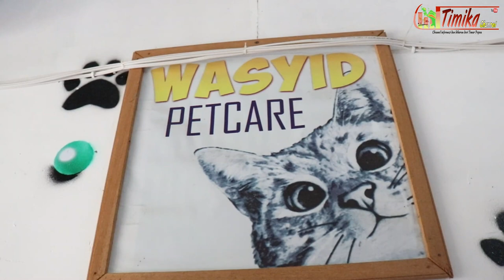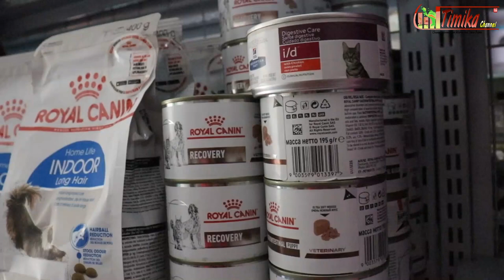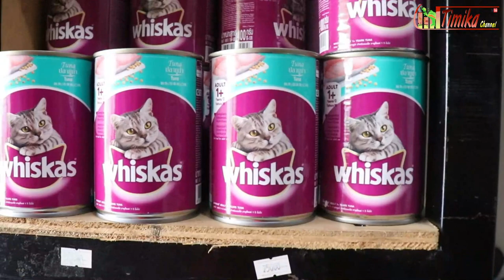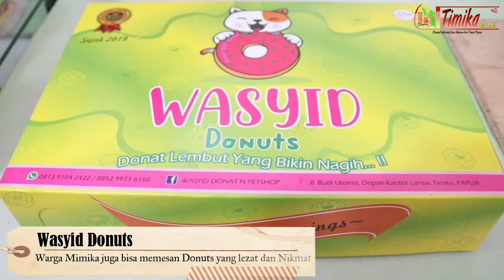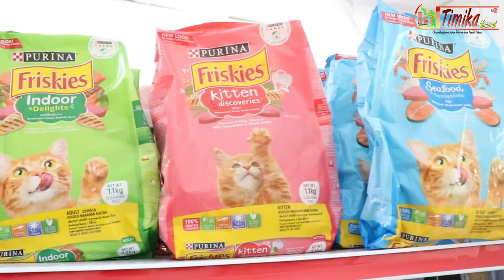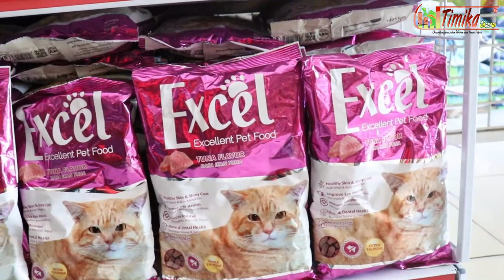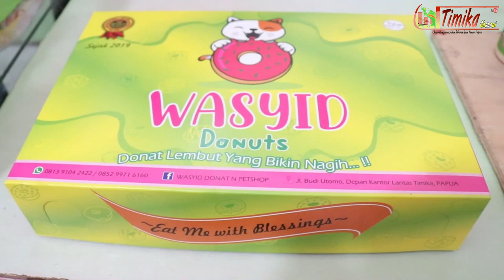WASYID PETSHOP & WASYID DONUTS || Timika Channel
Halo.
Sahabat Timika Channel, kali ini kita lagi berkunjung ke Wasyid Petshop & Wasyid Donuts loh.

Mau tahu tentang Wasyid Petshop & Wasyid Donuts, ni TC kasih tahu ya.
Wasyid Petshop & Wasyid Donuts ternyata menyediakan makan hewan yang harganya murah bangat.
Sahabat Timika Channel. Sahabat yang memiliki Hewan seperti Kucing, Kelinci, Hamster dan Dog, nga usa bingun nyari makannya karena telah hadir di Kota Timika
"WASYID PETSHOP" disini menyediakan makanan Hewan Peliharaan yang sangat murah.
yuk tunggu apa lagi langsung saja berkunjung ke Wasyid Petshop & Wasyid Donuts yang terletak di Jl.Budi utomo depan Lantas Lama.

Oya Sahabat TC ternyata bukan hanya makan hewan peliharaan loh.
di Wasyid Petshop & Wasyid Donuts juga menyediakan DONUTS yang sangat lezat, kali ini bukan untuk hewan peliharan ya hehehehe.
DONUTS ini untuk Warga timika yang mau menikmati lezatnya
" WASYID DONUTS "
SOAL HARGA. Pastinya bersahabat.